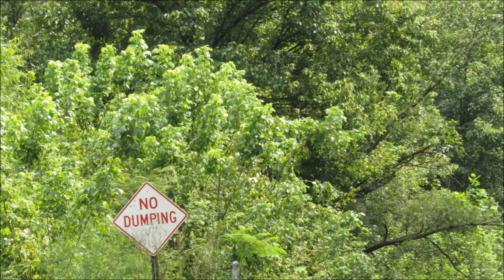9/ 5 /17